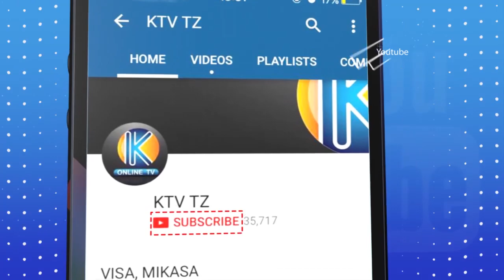MWIZI ACHEZEA BAKORA BAADA YA KUIBA MTAANI!